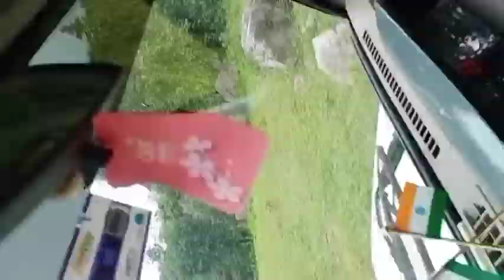Tour of Honhed Waterfall/waterfalls near Keshkal/Panoramic view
Tour of Waterfalls near Keshkal -
  Honhed water fall
This water fall is 16 km from Keshkal Keshkal to 3 km Batrali village to 13 km Honhed waterfalll .Way of waterfall through a PMGSY road on NH 30 from Batrali village. route very beautiful deep forest .
very enjoyable place near waterfall.